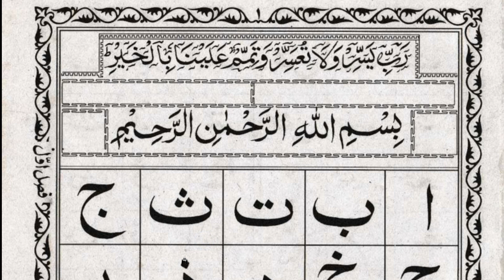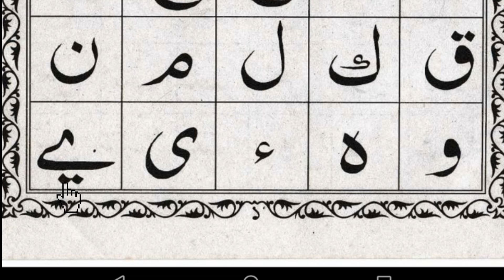নূরানী কায়দা।প্রথম ক্লাস 1।📗।প্রথম পৃষ্ঠা। noorani qaida part 1। Learn Arabic with Ismail